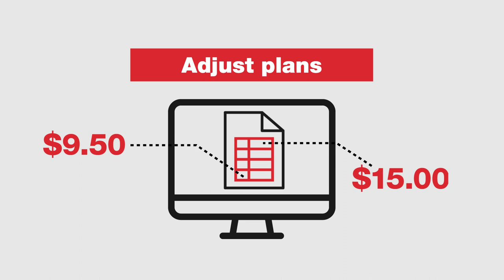Ameritas Group | Quote Small Group Dental and Vision Plans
Quickly create a small group dental and vision plan quote for your small group clients in the Ameritas producer portal. It's easy to add a new prospect or review the quotes you already started. Rates automatically adjust so you can keep your client's budget in mind as you build each plan. And you have the flexibility to offer multiple dental and vision plans within one quote. Save time and share the proposal directly from the portal With straight-through processing. Even issuing a case is faster. Start quoting and selling small group cases now at producerportal.ameritas.com.